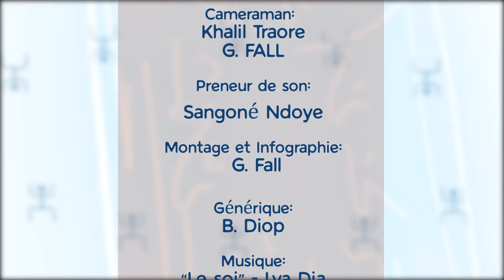Prix du Président